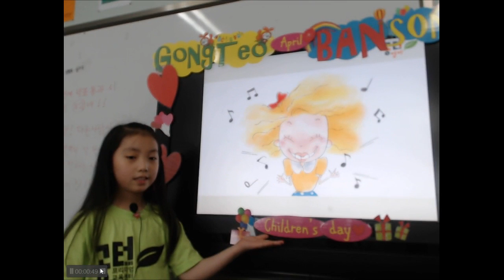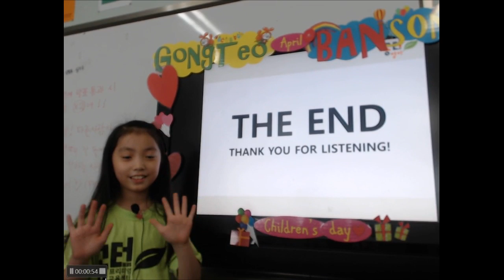공터 반송센터 201904 최시언